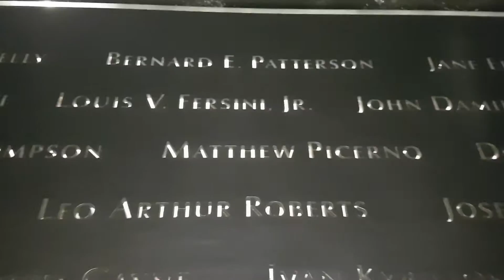MrOtabekTv: Отабек Махкамов на Всеамериканском мемориале в Нью-Йорке.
Экскурсия по Национальному мемориал 11 сентября — комплекс, расположенный на месте разрушенных в 2001 году башен Всемирного торгового центра.